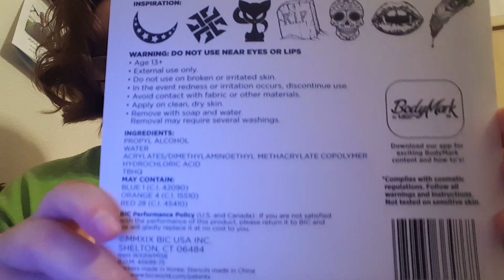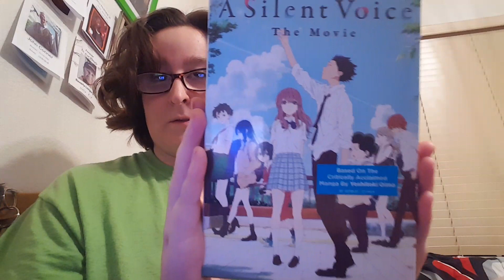October 10/5/2019 Happy birthday Jeannette